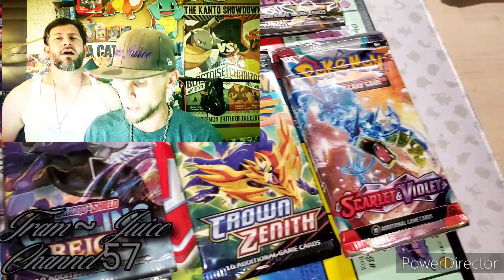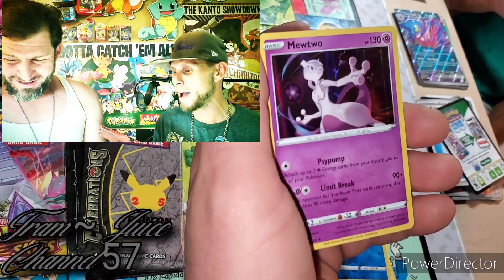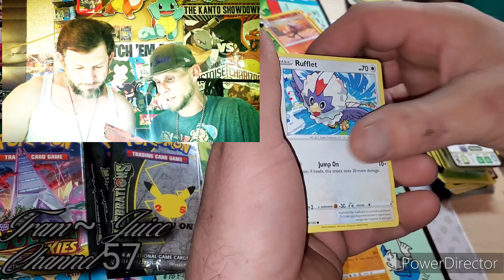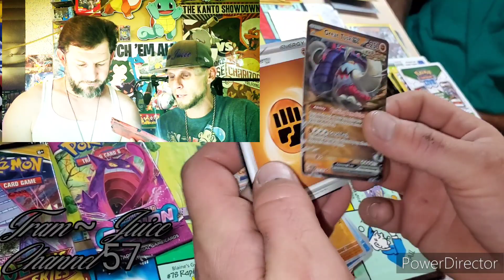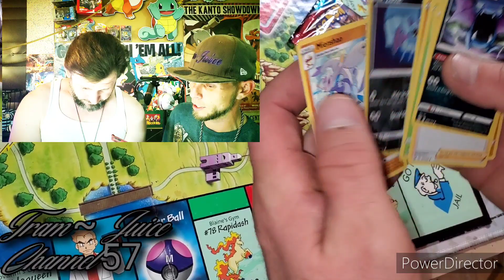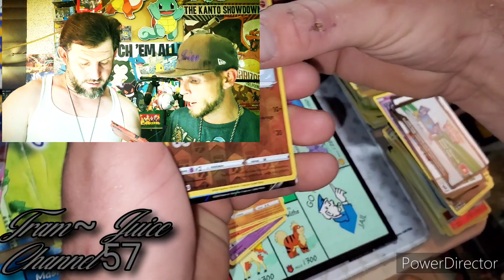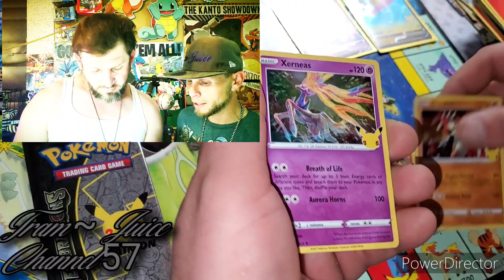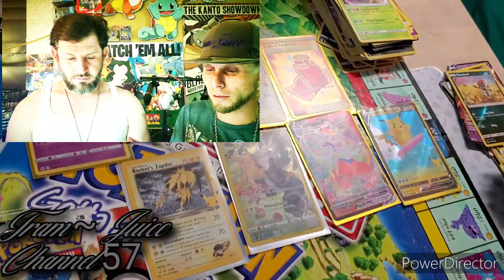We Opened Every Pack We've Ever Pulled Out Of Boxes We've Opened 5/8/24 Trujillo Rep Ft Acho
We finally opened up every Pack Ever taken out every box we've ever open if u have been with us for the long haul u kno that we take a Pack out of each box for collection today we have finally cracked into it did we pull anything crazy let us kno down below thank u for watching Channel 57 email me for trades thank u trujillo rep ft acho
5/8/24